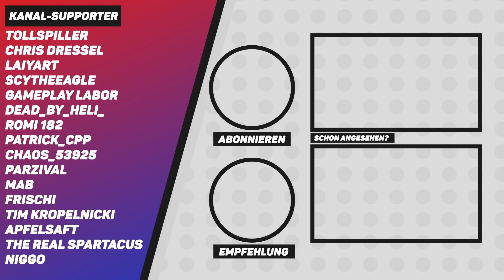RIVALE Brix ist zu STARK für mein Team? | Pokemon Radical Red 04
Pokémon Radical Red ist ein Fangame welches angeblich der schwerste Pokémon Rom Hack sein will. Des weiteren hat es viele coole Features wie neue Items und viele neue Pokémon. Für mich alles Gründe es zu spielen!